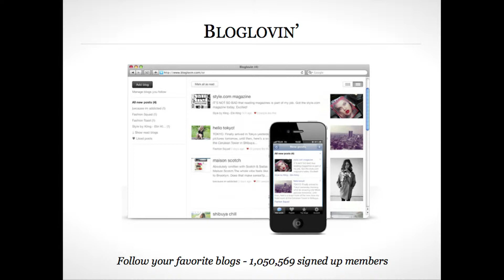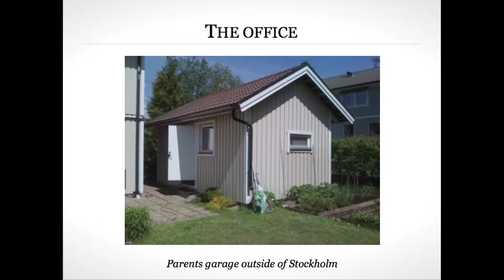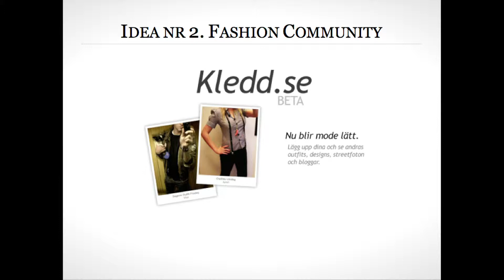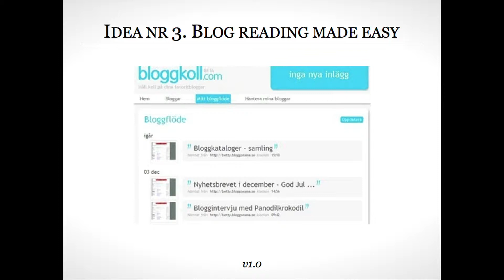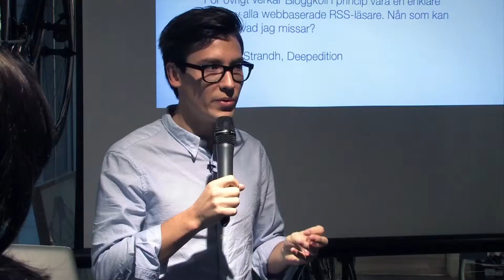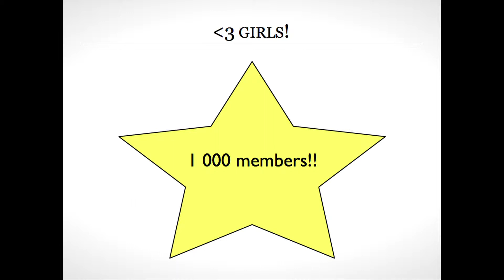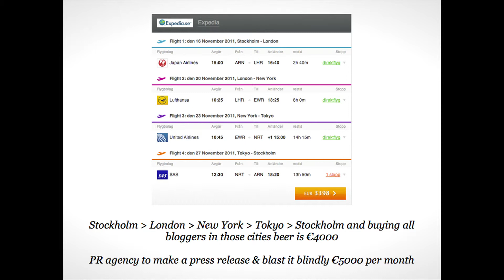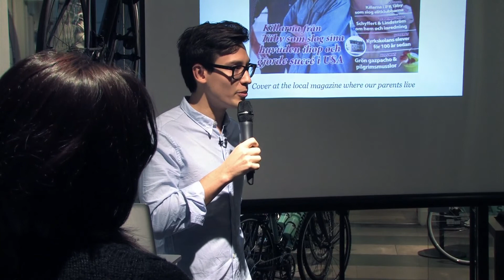Mattias Swenson: The Story Behind Bloglovin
Mattias Swenson at CreativeMornings Stockholm.